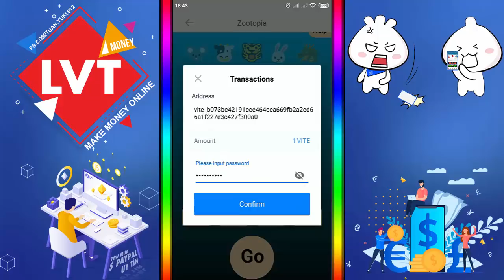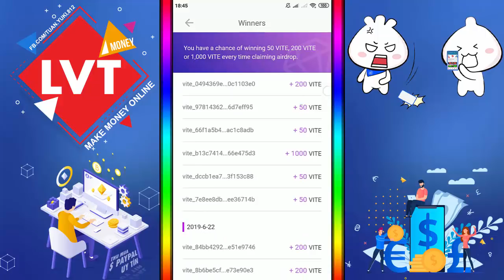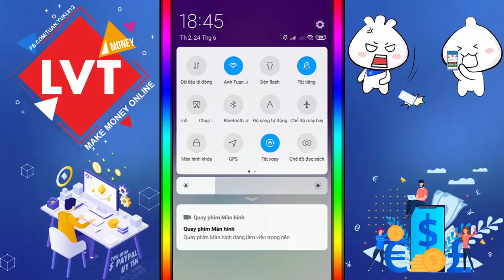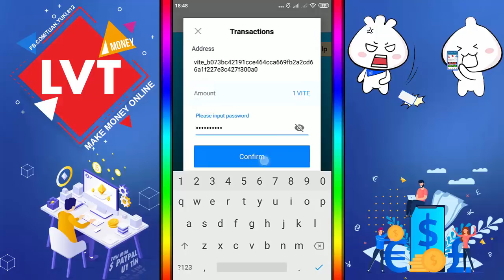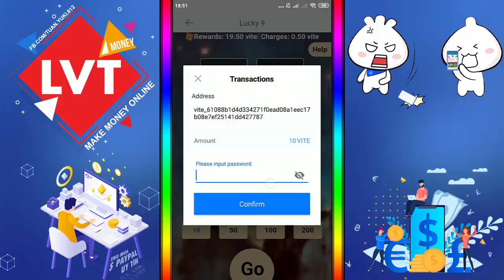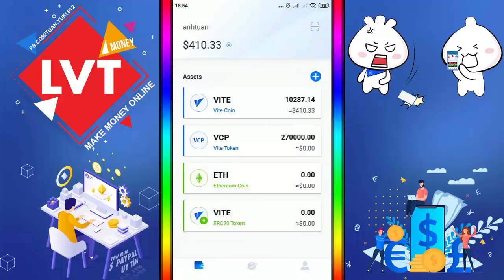Chơi Game Đoán Động Vật Kiếm Tiền App Vite Wallet - LVT | Kiếm Tiền Online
👉Code: 1nQHGvDN

⏩ Hello và xin chào các bạn
⏩ Chào mừng các bạn đã đến với channel của mình và mình là LVT đây ❗